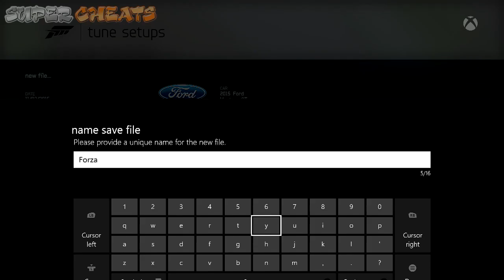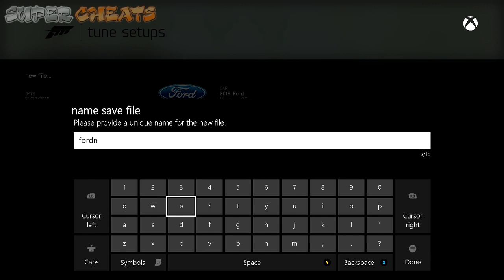fm 6 wtuner - Forza Motorsport 6 Guide Video